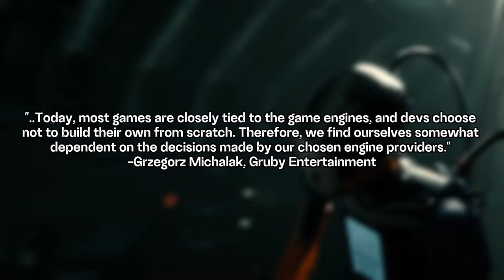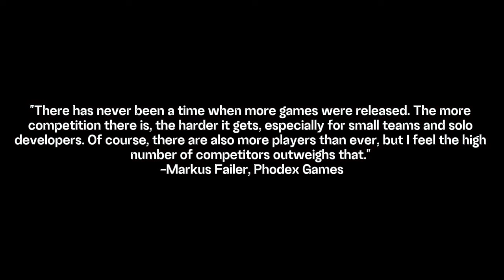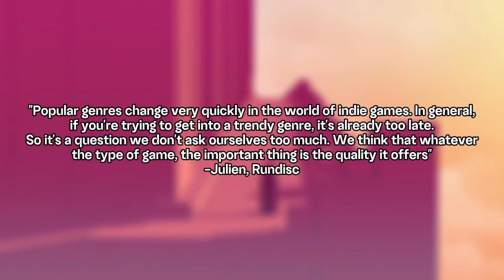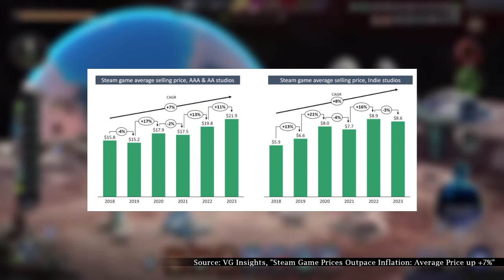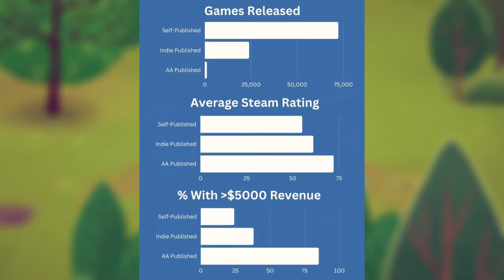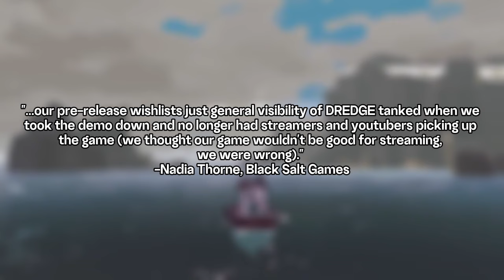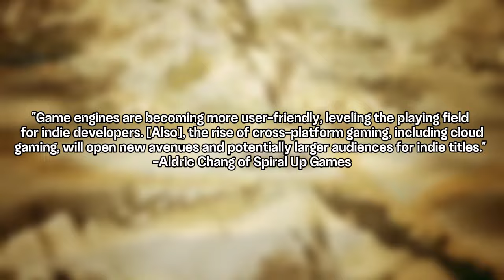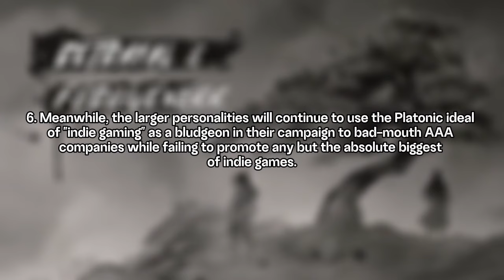The Return of David: The State of Indie in 2023 and Beyond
CORRECTION: The name of the D20Studios developer is Ross Przybylski.

00:00 Intro
02:58 Outlook
05:39 Genres
10:47 Economics
15:12 Competition
18:43 Publishers
22:57 Promotion
26:38 The Future
31:08 Predictions